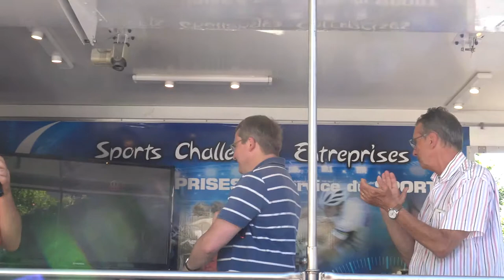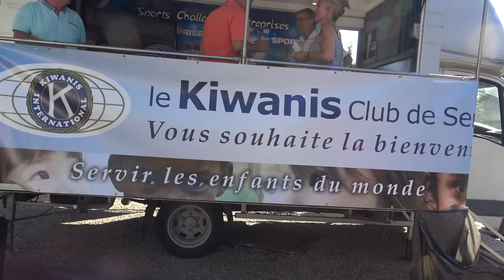Moteur en tous Sens 2017